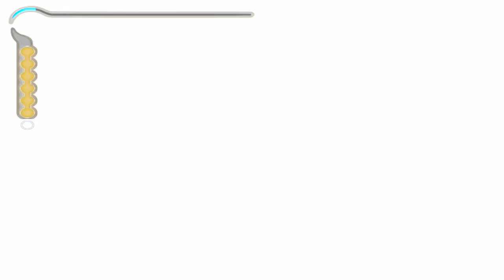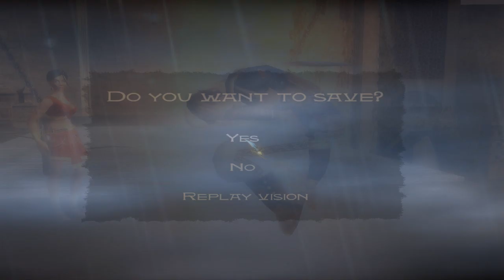Prince of Persia: Sands of time - p. 16 - Livestream Recap!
GGX: GlobalGameXperience.com